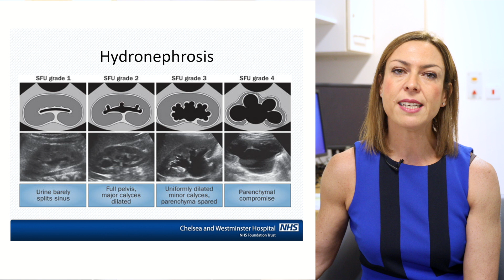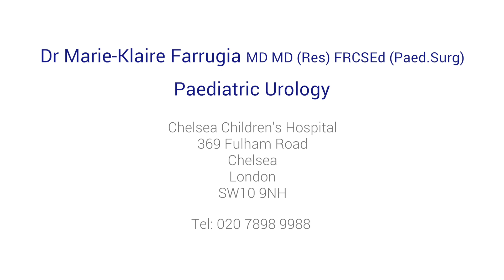How is hydronephrosis diagnosed?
Leading consultant paediatric urologist, Miss Marie-Klaire Farrugia explains what hydronephrosis is, and how it is diagnosed.

If you are concerned about hydronephrosis, make an appointment with Miss Farrugia